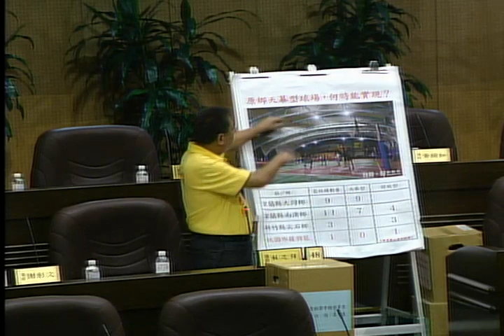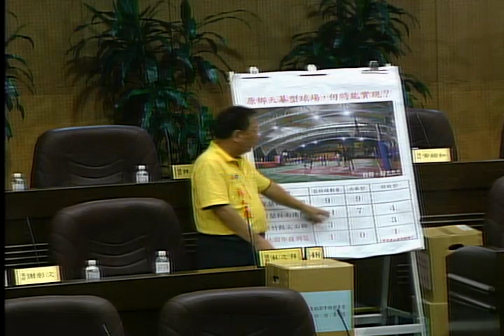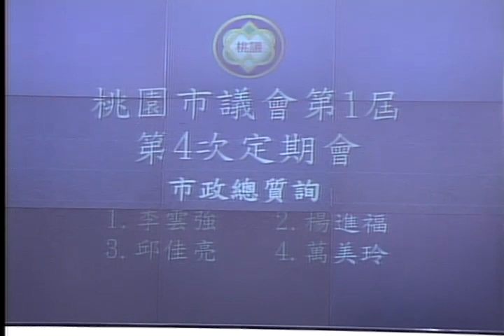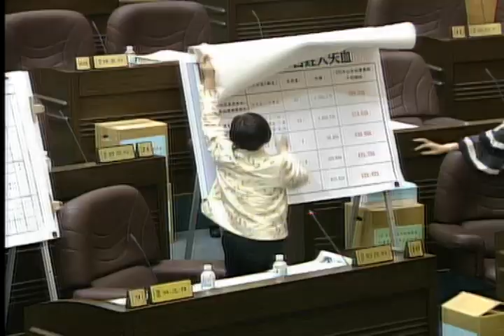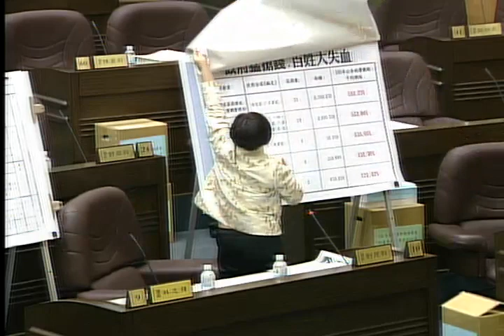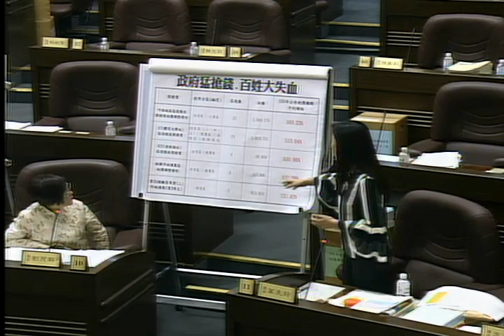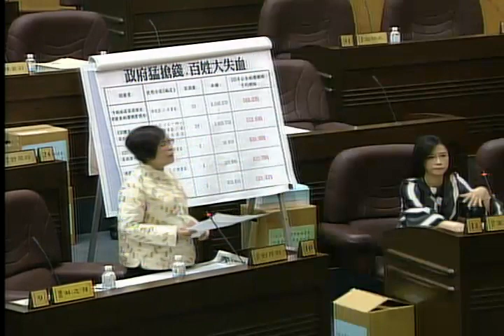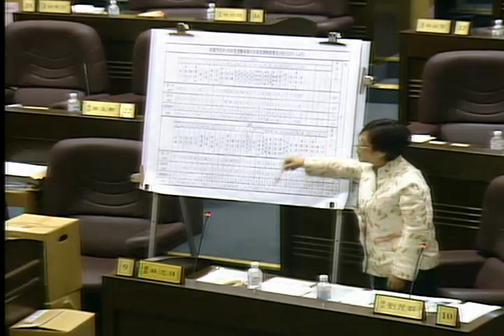桃園市議會 20161031 市政總質詢 鄭文燦 DAY 13/14 【議會演哪齣？】